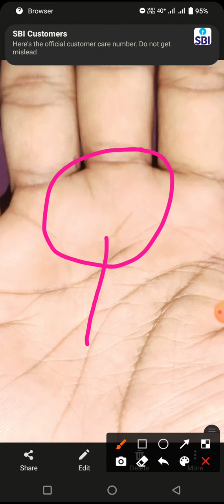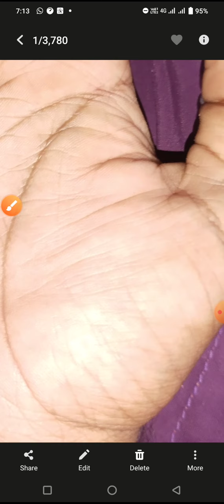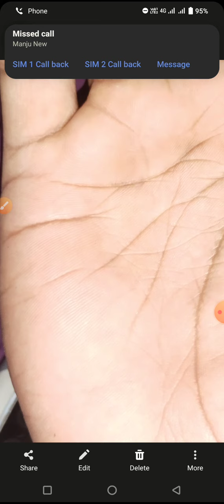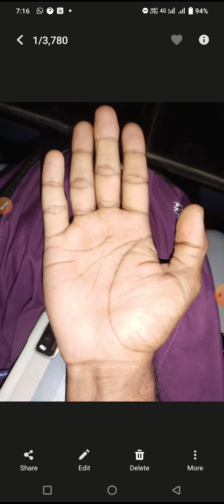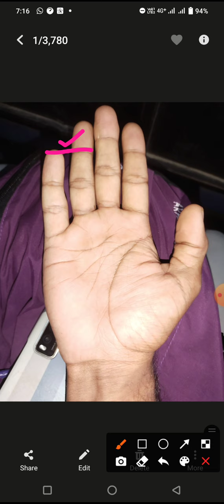ಹೃದಯರೇಖೆ,ಮಸ್ತಿಷ್ಕರೇಖೆಗಳಲ್ಲಿ ವಿ಼ಶೇಷ ರಚನೆ ವ್ಯಕ್ತಿಗೆ ಈ ರೀತಿಯ ತೊಂದರೆ ಕೊಡುತ್ತವೆ